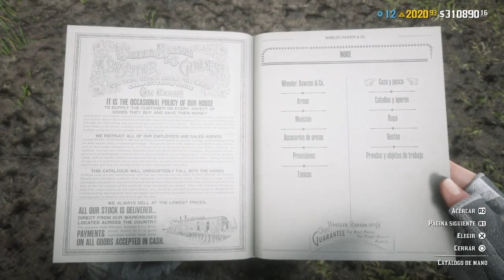desafios diarios y coleccion semanal 12/3/2022 Adelfa,Ratas...RED DEAD REDEMPTION 2 ONLINE